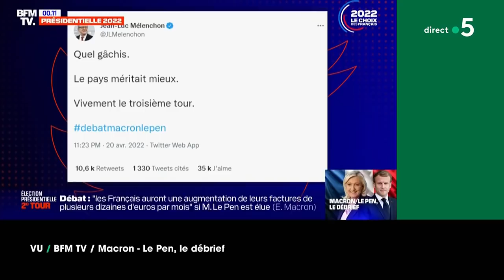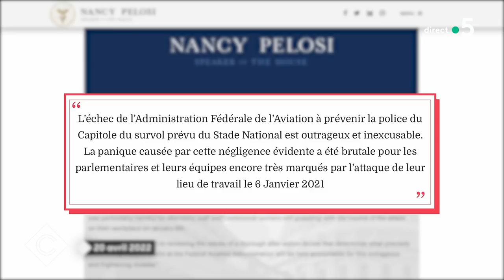Charlotte Gainsbourg, Emmanuelle Béart et Djaïli Amadou Amal - C à vous - 21/04/2022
Au programme de C à vous la suite :
Invitées : Charlotte Gainsbourg et Emmanuelle Béart
• Charlotte Gainsbourg & Emmanuelle Béart réunies au cinéma !
• “Les passagers de la nuit”, le nouveau film de C. Gainsbourg et E. Béart
• “Les passagers de la nuit” : Chronique des années 80
• C. Gainsbourg et E. Béart : bonnes ondes !
• C. Gainsbourg et E. Béart : Fréquences stars
• C. Gainsbourg et E. Béart : En thérapie
• C. Gainsbourg et E. Béart : l’appel au vote
Invitée : Djaïli Amadou Amal, autrice
• Djaïli Amadou Amal : la voix des sans-voix
• Le nouveau roman de Djaïli Amadou Amal
• « Cœur du Sahel » : paroles de femmes
La Story médias - Aux États-Unis, le Capitole évacué après un cafouillage
• Débat d'entre-deux-tour ou Des chiffres et des lettres ?
• Championnat de France de "j'ai raison, vous avez tort"
• Problèmes techniques des chaines infos
• La solitude de Léa Salamé et Gilles Bouleau
• Le faux départ de Marine Le Pen
• Le tweet imprimé de Marine Le Pen
• Patrick Cohen se nourrit pour le débat